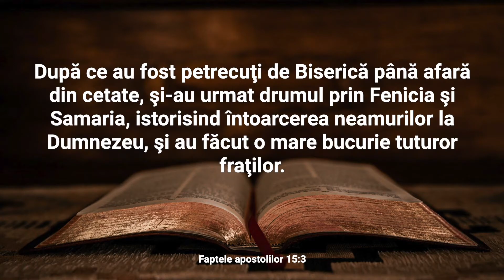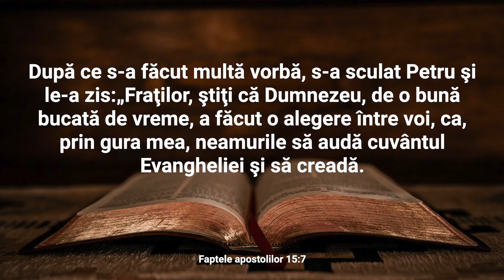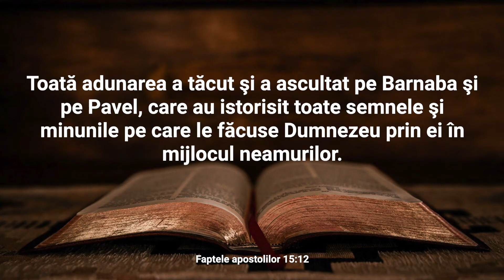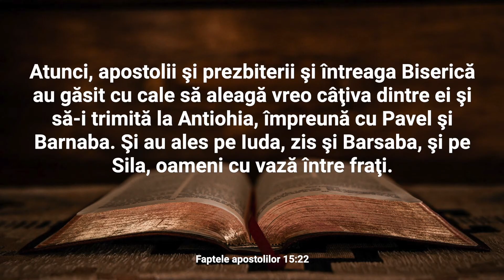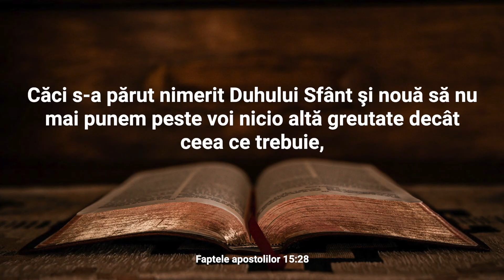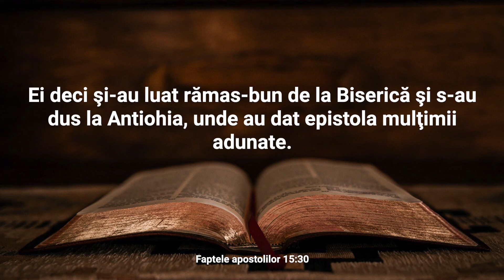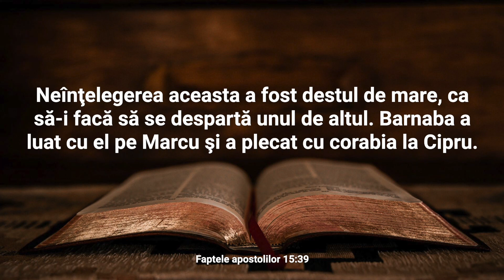Lectură Biblică: Faptele Apostolilor 15 - Verset cu Verset (Text și Audio)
Bine ați venit la Lectura Biblică în care vom citi și afișa textul integral al Capitolului 15 din cartea Faptele Apostolilor.

Capitolul 15 al cărții Faptele Apostolilor relatează un moment crucial în viața Bisericii primare, cunoscut sub numele de Conciliul de la Ierusalim. În contextul răspândirii Evangheliei și a primirii ne-evreilor în comunitatea creștină, s-a ivit o dispută cu privire la necesitatea circumciziei și respectarea Legii Mozaice. Apostolii și bătrânii s-au adunat la Ierusalim pentru a discuta aceste chestiuni. În cadrul adunării, Petru și Barnaba au mărturisit despre convertirea ne-evreilor și despre modul în care Duhul Sfânt a acționat în inimile lor fără a fi circumciși. După aceasta, Iacov, fratele lui Isus și conducător al bisericii din Ierusalim, a luat cuvântul și a propus ca ne-evreii convertiți să nu fie împovărați cu obligațiile Legii Mozaice, ci doar să evite idolatria, curvie și carnea sacrificată idolilor. Această decizie a fost acceptată de adunare, iar o scrisoare a fost trimisă bisericilor din Antiohia, Siria și Cilicia pentru a le comunica hotărârea. Acest act a consolidat învățătura că mântuirea vine prin har și credință în Isus Hristos, și nu prin îndeplinirea legii ceremoniale. Capitolul 15 ilustrează astfel importanța înțelegerii și unității în Biserica creștină în mijlocul diversității culturale și a abordărilor diferite, subliniind principiile fundamentale ale credinței creștine.

Nu ezitați să vă exprimați gândurile și întrebările în secțiunea de comentarii. Dacă vă bucurați de acest conținut, vă rugăm să apăsați butonul "Like" și să vă abonați la canalul nostru pentru a fi la curent cu alte lecturi și resurse spirituale. Vă mulțumim pentru că ați ales să fiți parte din această experiență și vă invităm să vă relaxați și să vă lăsați inspirați de cuvintele sacre ale cărții Faptele Apostolilor.